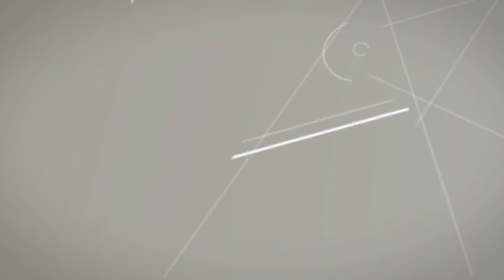Amazing Amazones Den Bosch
Drie woongebouwen bestaande uit 42 luxe appartementen en  prominent gelegen ten opzichte van het Prins Hendrikpark (rondom de IJzeren Vrouw) in Den Bosch. Alle appartementen bieden stuk voor stuk een adembenemend uitzicht. De dronebeelden spreken voor zich.